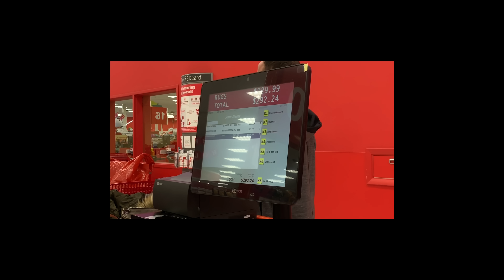my parents told me to clean my room.. So I Made My DREAM GAMING SETUP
I Finally Created My DREAM GAMING/ ROOM SETUP THAT I'VE ALWAYS WANTED!! I started with nothing but an iPhone 4 years ago and eventually created this $20k+ Setup. I spend most of my life working and sleeping in this room so i might as-well invest into it.

TURN ON MY POST NOTIFICATIONS TO KNOW WHEN I UPLOAD A NEW VIDEO!

(it's really useful)